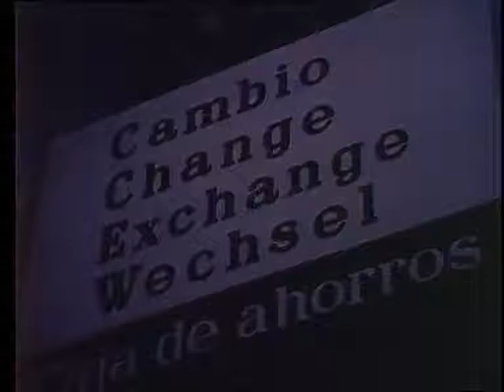Inauguració del Banco Atlántico a Girona (20/02/1965)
Reportatge de la inauguració oficial de la seu del Banco Atlántico a Girona.